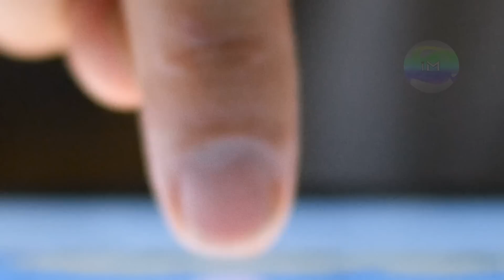Bambina chiama la polizia e dice "ho fame".. Loro scoprono una triste e terribile storia..